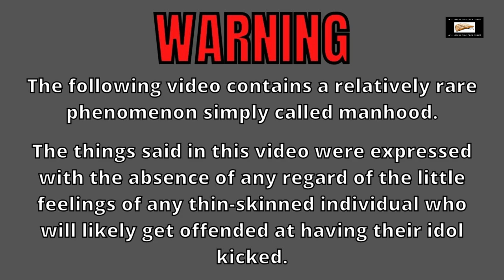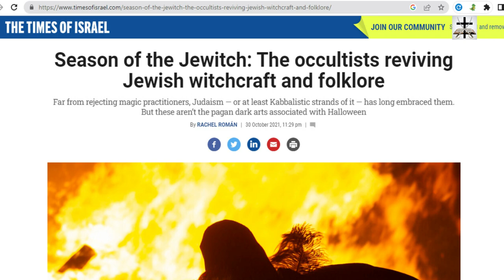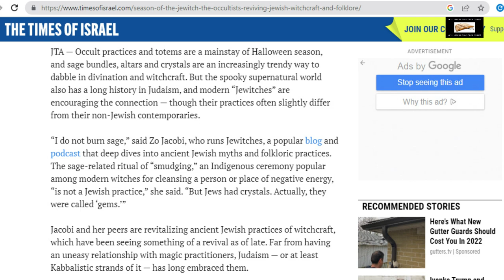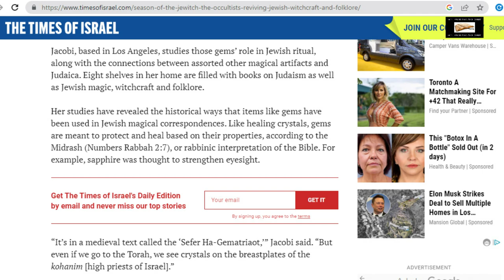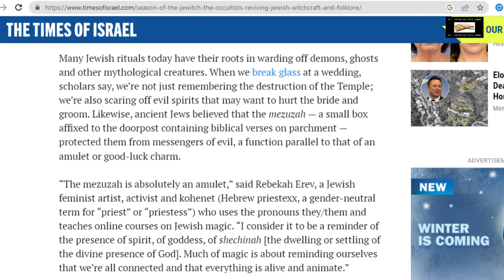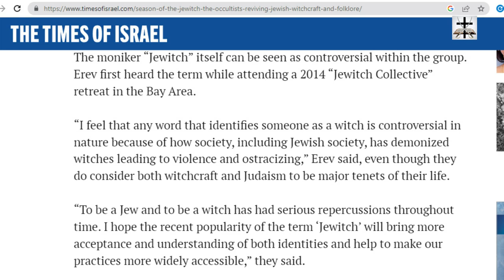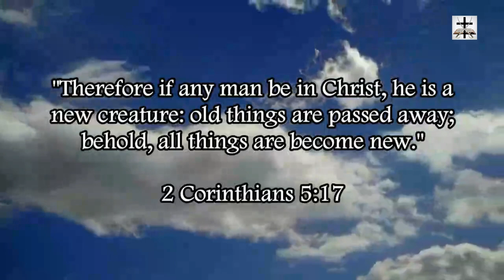Talmudic Judaism And It's Connection In Occultism & Witchcraft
Talmudic Judaism is rooted in Occultism & Witchcraft (sins condemned in the Torah in Deuteronomy 18:10-12).